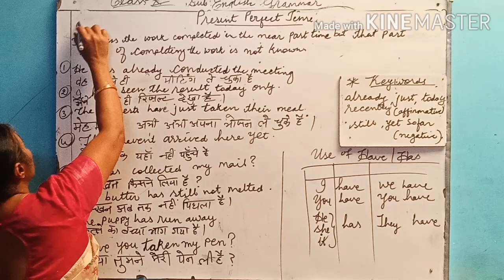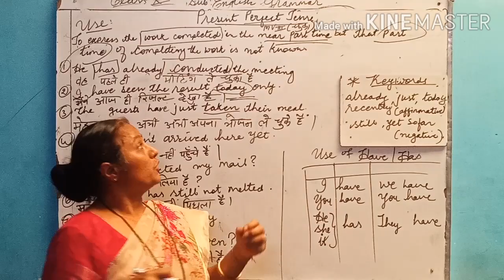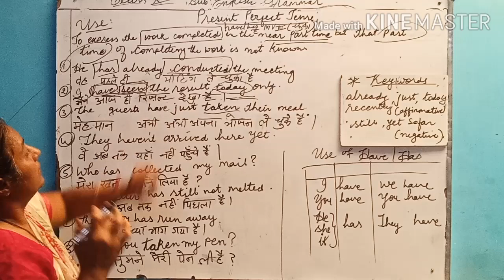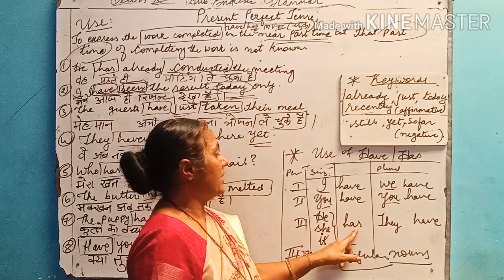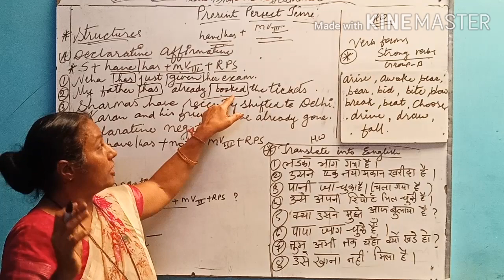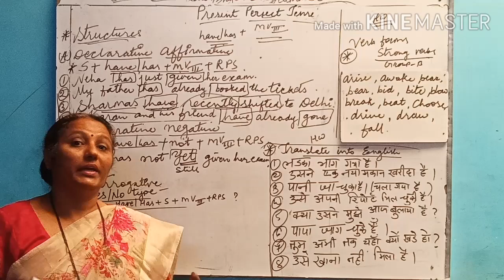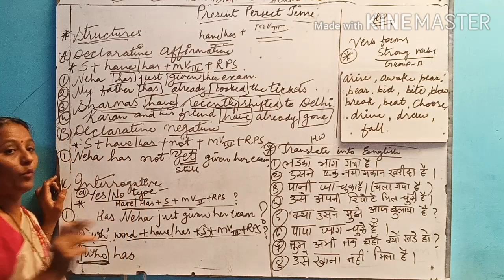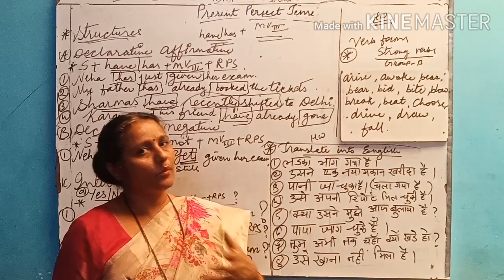present perfect tense